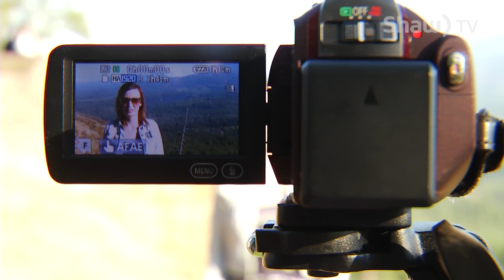Mt. Arrowsmith Biosphere - Shaw TV Nanaimo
University students are using digital storytelling for a research project to share peoples stories about their experiences and relationship to the Mount Arrowsmith Biosphere.